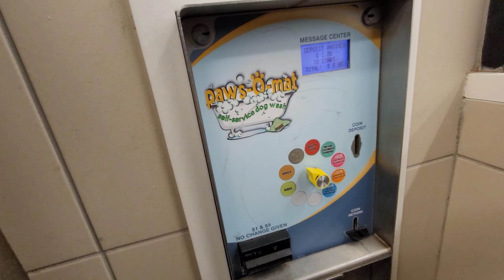Senior Dog Attacks Blow Dryer After Bath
My senior dog attacked the blow dryer after his bath. We know he hates the blow dryer, but we had to try to dry him off somewhat. It was cold outside!

He's always hated air being blown at him. The big blow dryer hose was too much for him.

Don't worry, we only tried for a few minutes. Didn't want to torture him. He's so big and furry, we would've soaked every single towel in that station trying to dry him. His undercoat holds water.

He's a good boy, this is just one of his quirks.